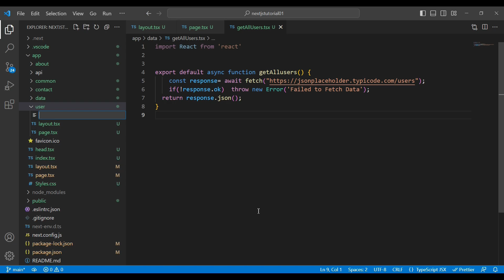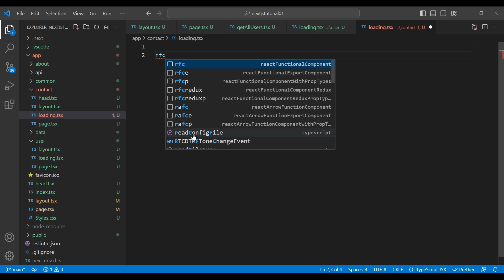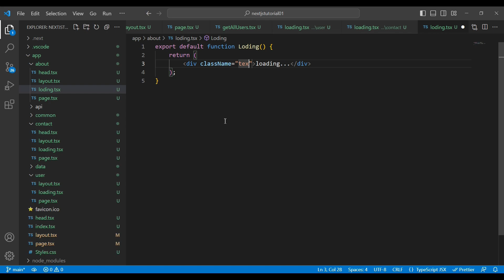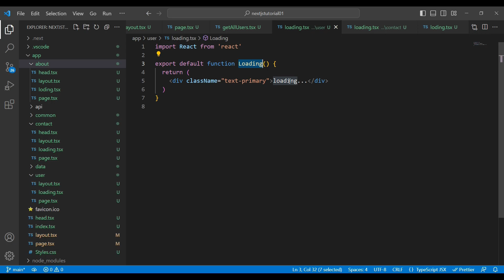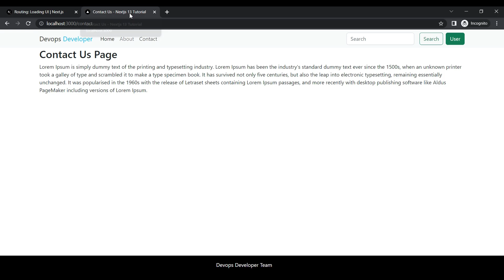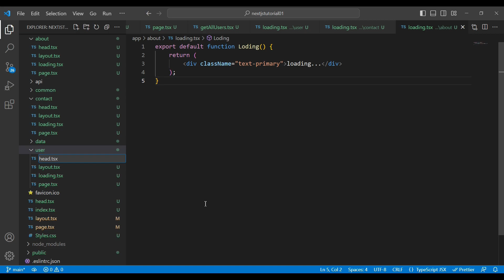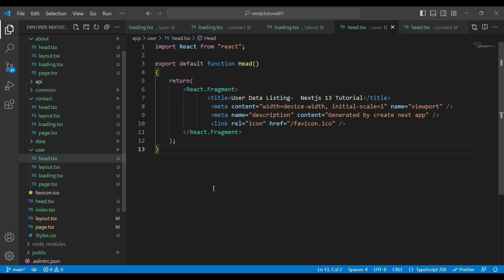Loading UI Next Js || Next Js 13 Tutorial for beginners 05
Loading UI Next Js, hello everyone, in this video we can learn about Loding UI in Next Js.
Content
0:05 Introduction Loading UI Next Js
0:39 Create Loading UI in Next Js
06:25 Next Js 13 Tutorial

Loding UI, Loading UI in Next js, loading UI routing, loading UI with Next js,next js page loading indicator, next js loading component, next js loading bar, next js initial loading screen, loading ui in next js, next js loader between pages